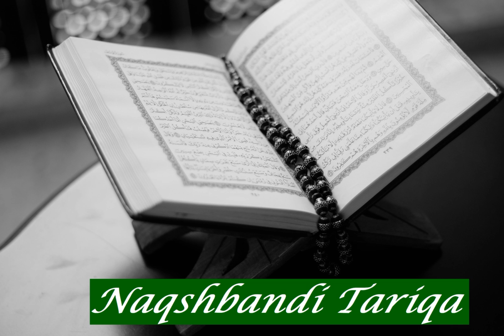Ahmad Mohammed al Jabali: Sura 84 Al Inshiqaq